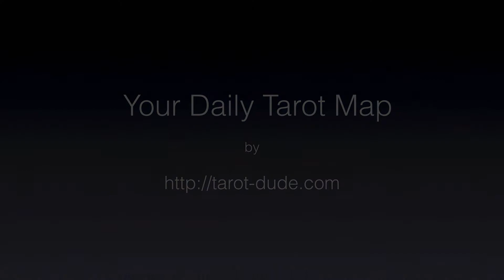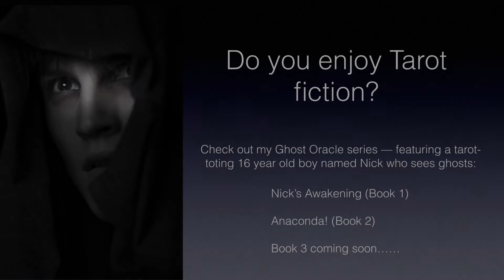Daily Tarot Map for July 9, 2015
Your Daily Tarot Map reading for July 9, 2015.  This week, I'm using the Shadowscapes Tarot created and illustrated by Stephanie Pui-Mun Law and the Chronicles of Destiny Fortune Cards by Josephine Ellershaw, Emily Ellershaw and Claudia McKinney.

And be sure to check out Tarot fiction series (Ghost Oracle)